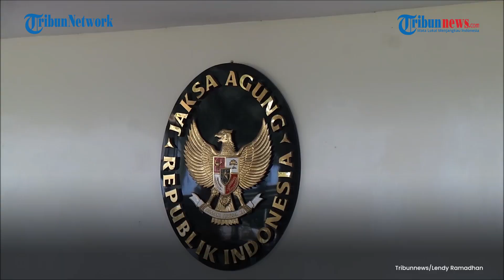Dugaan Korupsi Izin Impor Garam Naik ke Penyidikan, Kejaksaan Agung Belum Umumkan Tersangka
TRIBUN-VIDEO.COM - Status perkara kasus dugaan penyalahgunaan izin impor garam industri 2018 di Kementerian Perdagangan (Kemendag), naik dari penyelidikan ke penyidikan.

Hal tersebut dinyatakan Jaksa Agung RI, ST. Burhanuddin di Kejaksaan Agung, Jakarta Selatan, Senin (27/6/2022).

Burhanuddin menjelaskan, Kemendag RI era Enggartiasto Lukita diduga menerbitkan izin impor garam kepada dua perusahaan yaitu PT SSM dan PT GUI. Penerbitan aturan impor itu disebut dilakukan tanpa verifikasi.